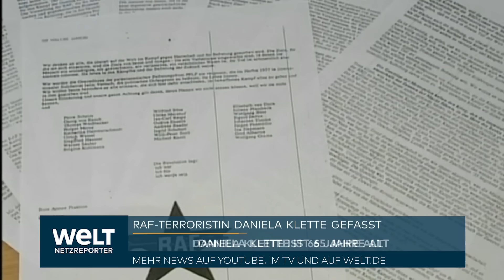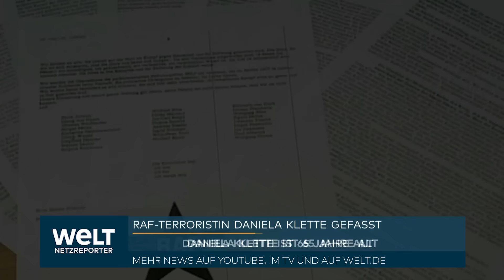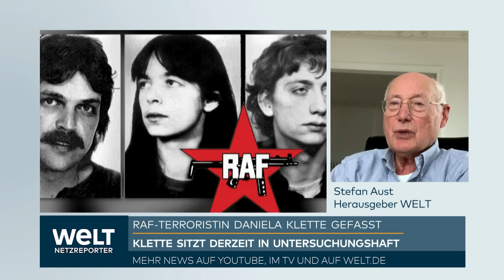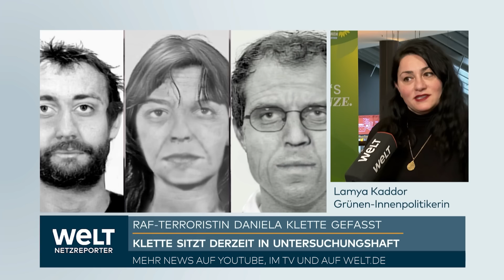DANIELA KLETTE: RAF-Terroristin nach 30 Jahren Fahndung in Berlin gefasst | WELT Spezial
Vor dem unscheinbaren Mietshaus in Berlin-Kreuzberg stehen uniformierte Polizisten. Der Eingang des siebengeschossigen Gebäudes in der Sebastianstraße nahe der früheren Grenze zwischen West- und Ost-Berlin ist am Dienstag gesperrt. Kriminaltechniker sind vor Ort.  Polizisten tragen größere Kisten ins Haus, offensichtlich um Gegenstände abzutransportieren. Zahlreiche Kamerateams verfolgen die Szenerie. Am Montagabend ist hier nach mehr als 30 Jahren Fahndung die frühere Terroristin der Rote Armee Fraktion (RAF), Daniela Klette, gefasst worden. Die 65-Jährige sitzt wegen mehrerer Raubtaten in Untersuchungshaft, wie die Staatsanwaltschaft Verden und das Landeskriminalamt Niedersachsen am Dienstag in Hannover mitteilten.

Unter falscher Identität gelebt

Die als Terroristin gesuchte Klette lebte in der Berliner Wohnung nach Angaben des Landeskriminalamtes (LKA) Hannover unter falscher Identität. Sie habe bei ihrer Festnahme keinen Widerstand geleistet, teilte LKA-Präsident Friedo de Vries mit. Bei der Durchsuchung fanden die Ermittler den Angaben zufolge unter anderem Magazine einer Waffe und Patronen. Eine Waffe sei bislang nicht gefunden worden.

Der Festnahme durch Zielfahnder vorausgegangen war jahrelange Ermittlungsarbeit unter der Leitung der Staatsanwaltschaft Verden. Sie legt der Beschuldigten «unter anderem mehrere Raubtaten und versuchten Mord zur Last, die sie mutmaßlich gemeinschaftlich mit den mutmaßlichen Mittätern Ernst-Volker Staub und Burkhard Garweg begangen haben soll», wie es in der Mitteilung des LKA hieß. Nach dem 69-jährigen Staub und dem 55-jährigen Garweg werde weiterhin gefahndet.